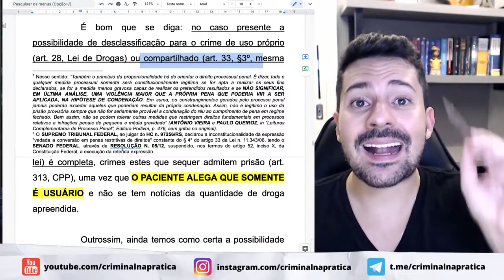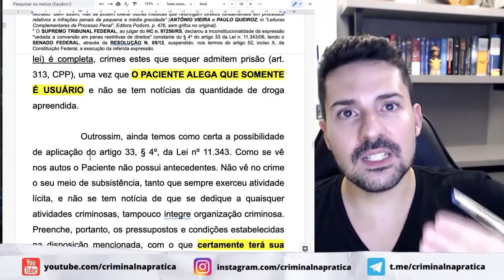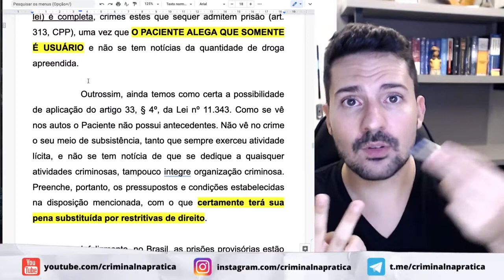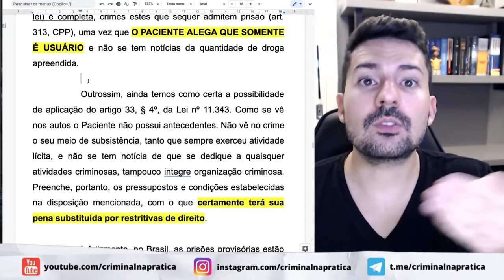Tese de desproporcionalidade da prisão: